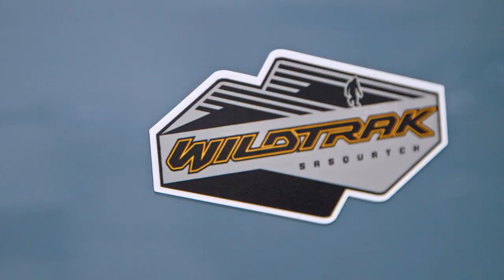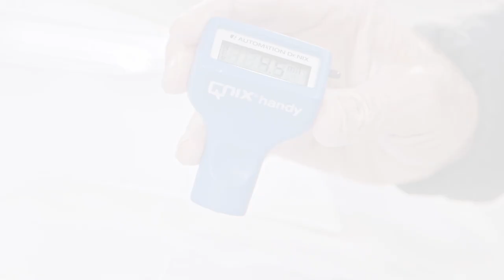Protect your Bronco with the most critical areas to add Paint Protection Film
Blackstock Ford Lincoln and our mod shop, Bad Mods are a certified 3M Paint Protection Film Installation Centre.

In this video we cover the most critical areas to protect your Bronco.

For more information and pricing, send us your vehicle for a quote.

00:00 - Intro

0:53 - The hood

3:03 - The grille

5:51 - Headlights

7:33 - Roof + A pillars

9:06 - Rockers

11:23 - Door skins

13:56 - Door sills

15:23 - Film thickness comparison